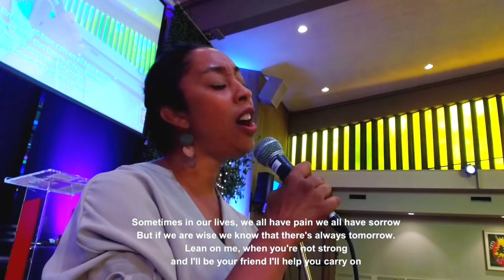Lean On Me | Performed by Kystle Dos Santos and Bill Costin LIVE at Unity of Vancouver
Lean On Me by music legend Bill Withers.  performed live at Unity of Vancouver as part of our Sunday service by Krystle Dos Santos and Bill Costin. If you want to see more spiritual live music or learn about our spiritual teachings then head on over to our channel.

It’s a small thing that makes a big difference. By supporting us you help our community to grow which allows US to bring YOU more great music and spiritual lessons

“Divine love flowing through me blesses and multiplies all that I have, all that I give, and all that I receive.”